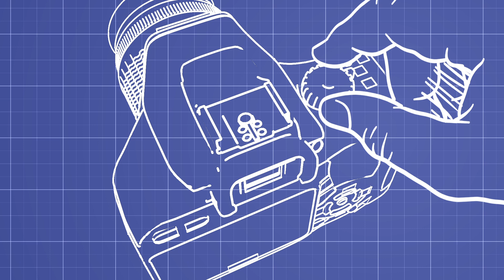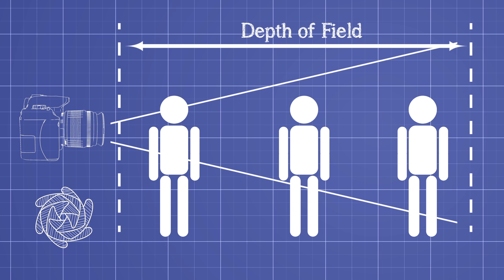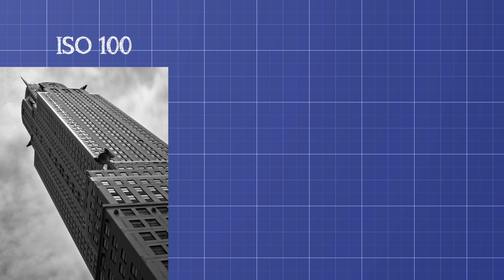How to take a great picture - Carolina Molinari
Have you ever looked at your camera and wondered what all of those buttons actually do? For manual photography, the aperture, shutter speed and ISO sensitivity can all be manipulated to get just the right amount of light. Carolina Molinari suggests the best exposure for an action photo, a stunning portrait or a nighttime landscape.

Lesson by Carolina Molinari, animation by TED-Ed.